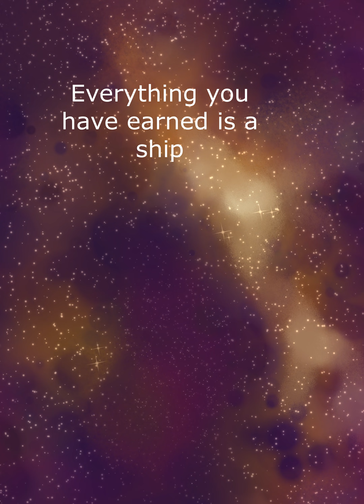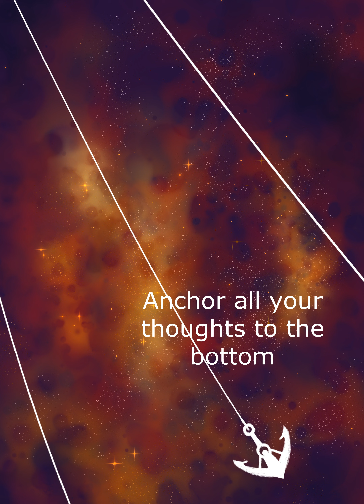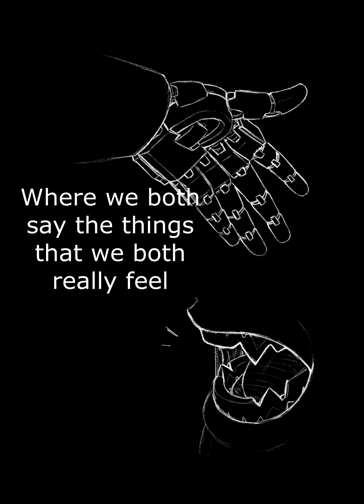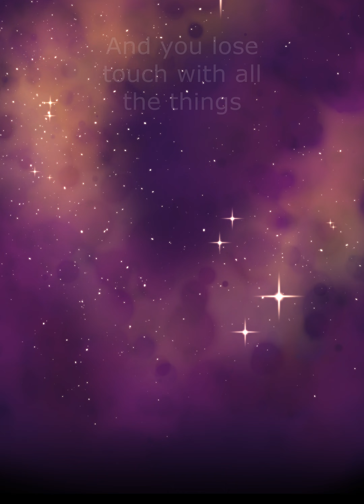Ship In A Bottle ANIMATIC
Song-Ship in a bottle by Steffan Argus
Character featured is my Transformers OC Starhawk